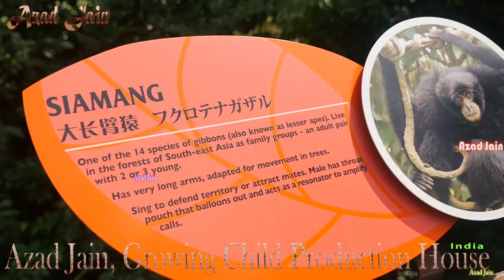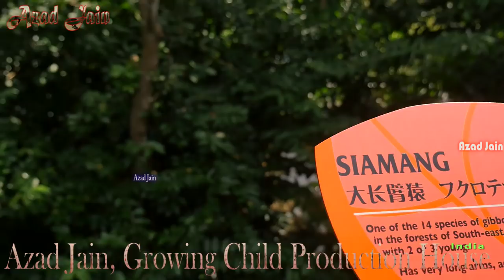Gibbon Monkey Video || Monkey Siamang Gibbon || Kala Bandar